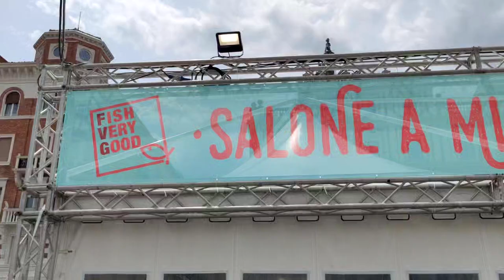Salone a Miglio Ø di Fish Very Good - Attività nelle Casette dei Pescatori e showcooking